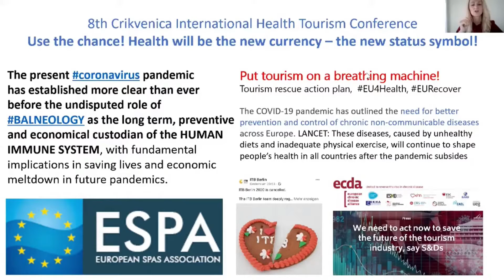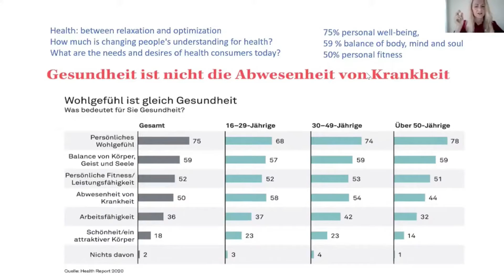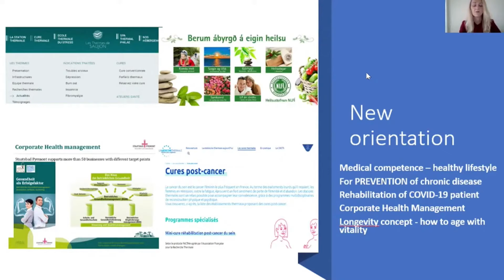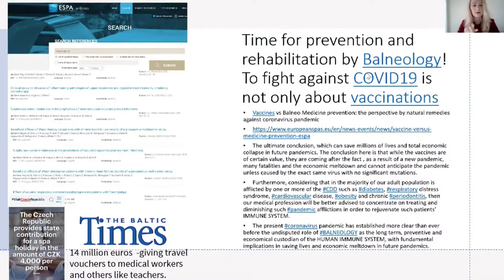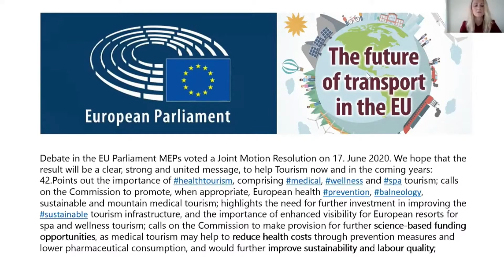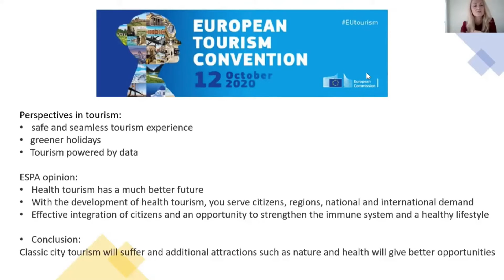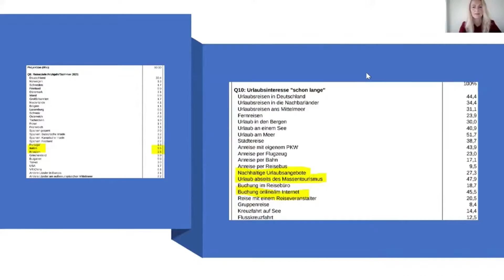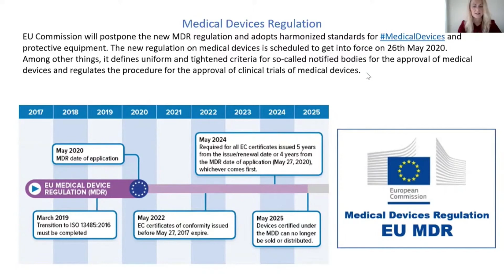Csilla Mezösi - Use the chance! Health will be the new currency – the new status symbol!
Take a look at the presentation "Use the chance! Health will be the new currency – the new status symbol!" by Csilla Mezösi, Secretary General of European Spa Association, held at the 8th Crikvenica International Health Tourism Conference.